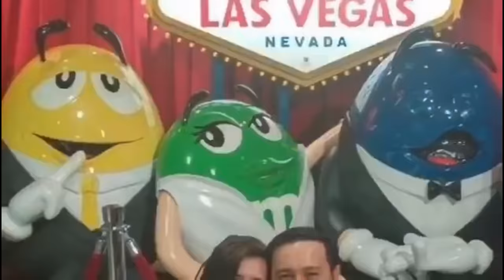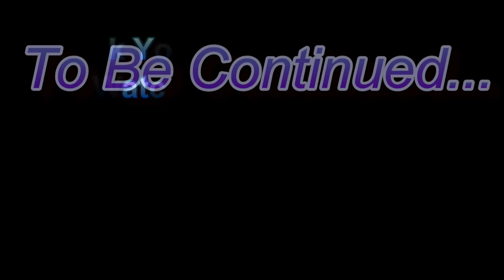Oregon Coast Trip with friends | Arch Cape | Dinner, Breakfast & Laughter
This is our Annual coast trip at the coast every year and this time we decided to go to Arch cape which is about 8 minutes drive to Cannon Beach and 42 minutes to Astoria, Oregon. Our first day was rainy and foggy and it was a little bit cold. We found our spot and meet with the rest of our friends. On this video we told them what happened while we were looking for the house, our cooking seafood for dinner and our breakfast the next morning! We had a great time, lots of laughter even though our internet connection wasn't working that day, we made it thru the night.

Arch Cape is an unincorporated community in Clatsop County, Oregon, United States. Named for the natural arch in the coastal rocks and the headland that extends into the Pacific Ocean, it is located ... Wikipedia
Elevation: 30′
ZIP code: 97102
Weather: 51°F (11°C), Wind S at 24 mph (39 km/h), 90% Humidity

How do I get Arch Cape?
Arch Cape Beach access can be found at various points on the residential street that runs parallel to the coastal beach, the most common one being the access on Ocean Lane. Visitors simply follow the sign directing them to the beach.

Why is Arch Cape called Arch Cape?
Located between Manzanita and Cannon Beach, Arch Cape was named after its coastal rock formation which was formed by ancient lava flows. Although the town may appear sleepy on the surface, Arch Cape's central location makes it a great home base for any Oregon Coast vacation.